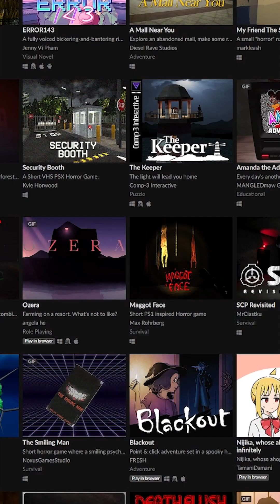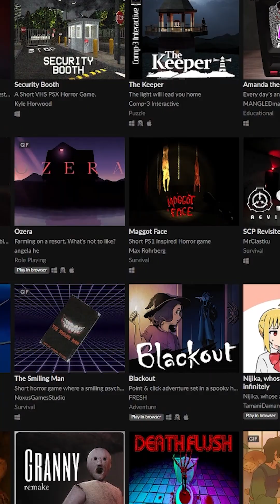Shorts Compilation Vol. 1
A compilation of some of our shorts. Enjoy it on its own, or while you eat or fall asleep!